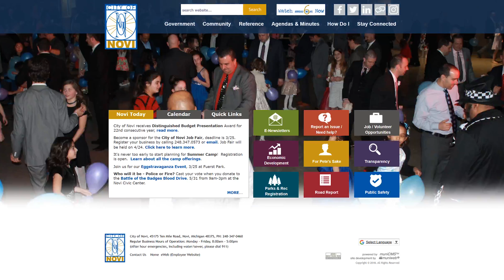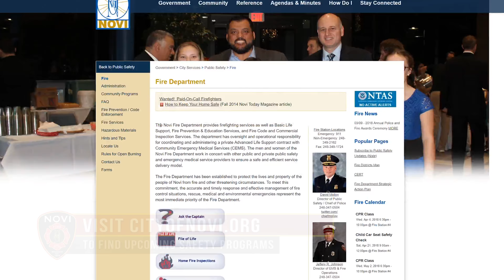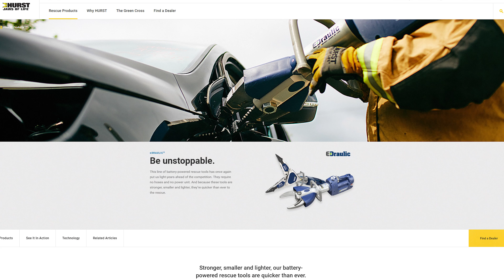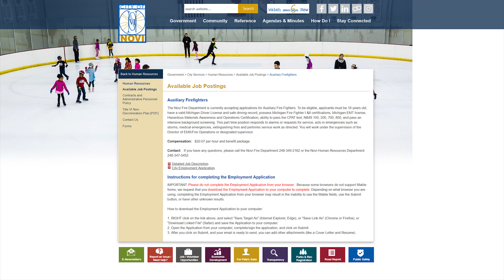Behind the Badge: Captain Mark Theisen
Captain Mark Theisen from the Novi Fire Department joins Chief David Molloy to highlight the free safety programs available to citizens.